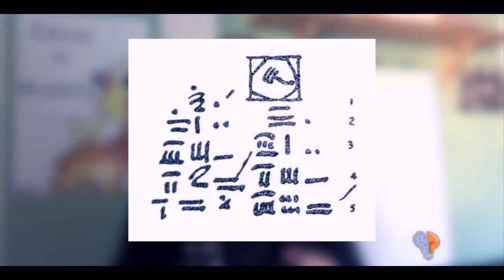Vous savez TOUT multiplier grâce à la table du 2 - Vlog#25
Pour ce 25e épisode de la série des Vlogs de vulgarisation, je vous présente une technique différente pour faire des multiplications. Son originalité ? Elle n'est basée que sur la table du 2 !
00:00 : introduction
00:46 : origine
01:04 : exemples
03:23 : à vous !
04:35 : explications
10:23 : pour finir...

Site du CNRS (Andrés Navas, Julie Levrault — « Comment multiplier en ne connaissant que la table de 2 ? » — Images des Mathématiques, CNRS, 2021